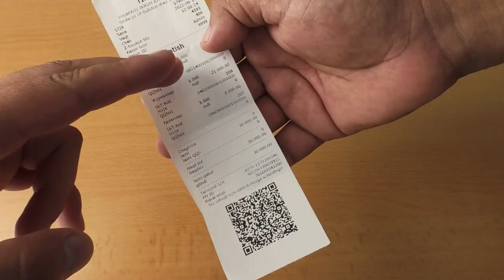CHEK TLGRM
Aziz hamyurtlar!!!

Savdo va xizmat ko‘rsatish subyektlarida xaridingiz uchun sotuvchilardan QR-kodli xarid chekini olishni unutmang.

XO‘SH, XARID CHEKI NIMA UCHUN ZARUR?

Birinchidan,
xarid chekini talab qilish orqali soliqlarning davlat byudjetiga to‘liq va o‘z vaqtida undirilishini ta’minlashga hamda bu orqali yurtimizni iqtisodiy-ijtimoiy rivojlantirishga o‘z hissangizni qo‘shasiz.

Ikkinchidan,
xarid cheki huquqingiz poymol qilinishining oldini oladi.

Uchinchidan,
QR-kodli xarid chekini
“Soliq.uz” ilovasi orqali ro‘yxatdan o‘tkazib 1 foiz miqdorida keshbekka ega bo‘lasiz.

📲 Chek berilmasligi holatiga duch kelsangiz  Soliq mobil ilovasining “Soliq hamkor” bo‘limi orqali shikoyat yo‘llashingiz mumkin.